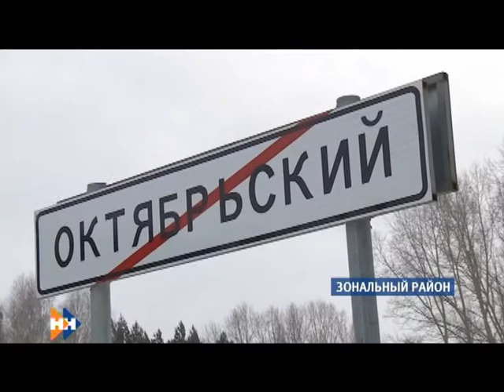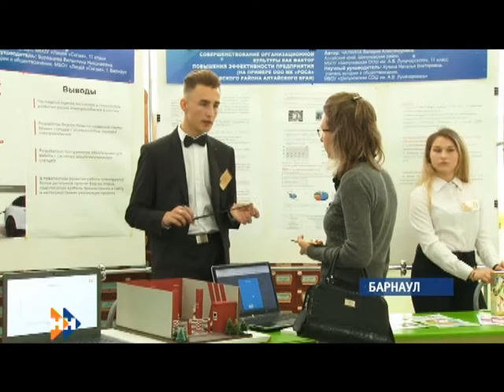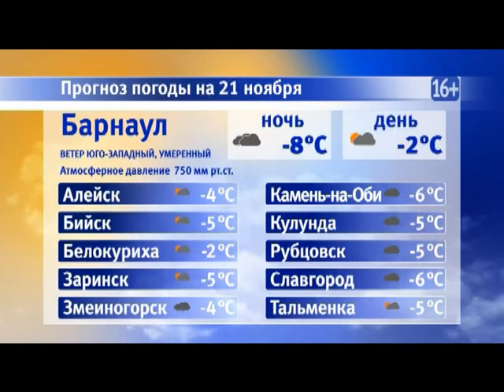Информационная программа «Наши новости». 21.11.2018. Дневной выпуск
- Снежный удар. В ближайшие часы Алтайский край накроет метель
- Просчитались. Министерство образования края объяснило, почему сельским педагогам Зонального района урезали стимулирующие выплаты
- От имени революции — до наших дней.  Молодежный театр принимает поздравления с юбилеем